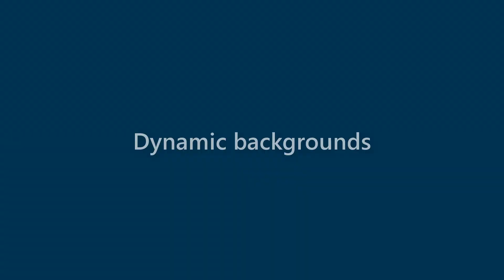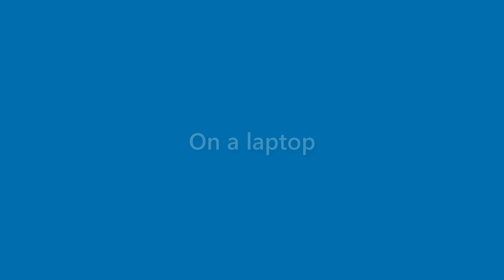Adelyn Carver - appearance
Name Look - Adelyn Carver - appearance. In this video we present "Adelyn Carver" name look and feel in various scenarios.
This video will cover:
How does "Adelyn Carver" look as a personal letterhead?
How does "Adelyn Carver" look on a business card?
How does "Adelyn Carver" look on a computer/laptop screen?
How does "Adelyn Carver" look with different background colors?
How does "Adelyn Carver" look with various fonts?